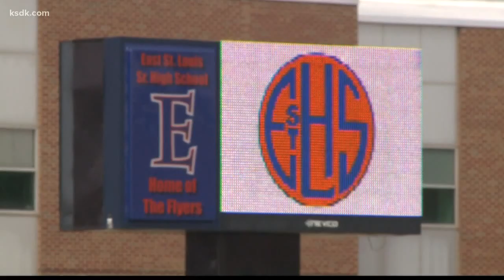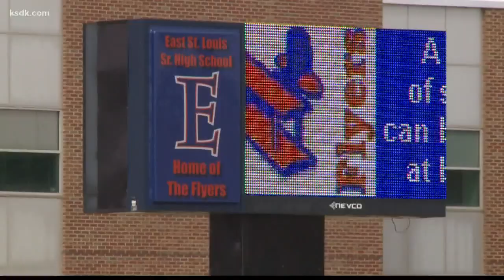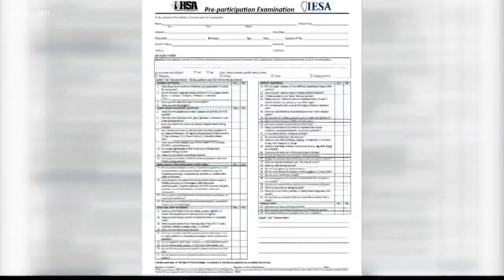East St. Louis High School student dies after workout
A high school football player dies after a workout. Tonight, as the school tries to figure out what happened, those close to him are grieving the loss.